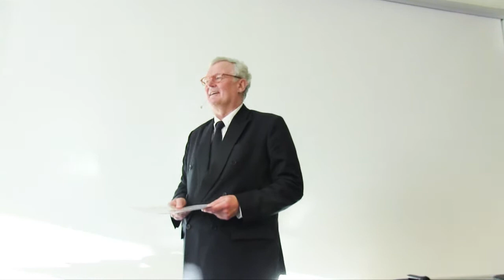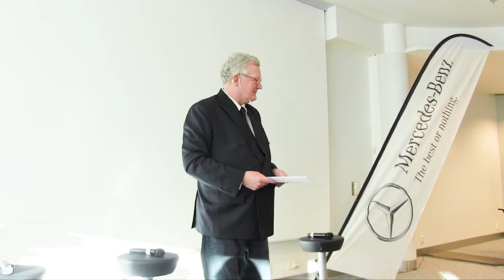The Sailing League, a Living Laboratory for the Future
After and introduction by Gedi Lindahl, Jan Jansson, Samuli Leisti and Samppa Vilkuna discuss sailing events and media. From the SPV Venda Sailing Symposium chaired by Esko Kilpi.